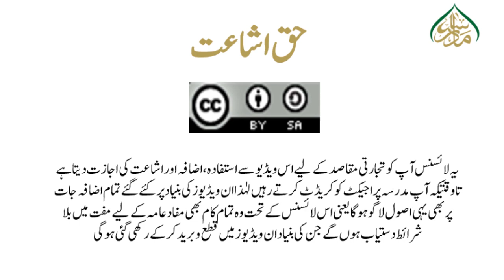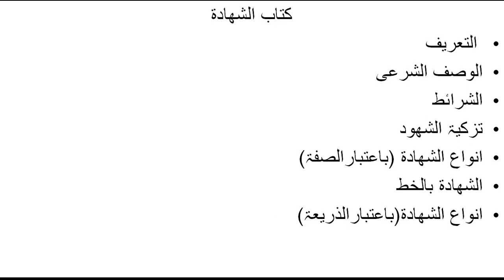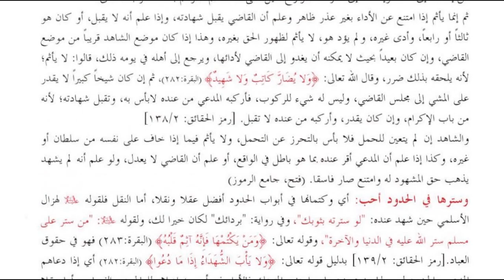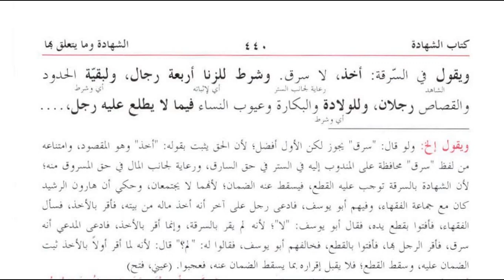کنز الدقائق(حصہ دوم) سبق 85شھادٖۃ کی تعریف/Kanz ul dqaiq Lesson 85